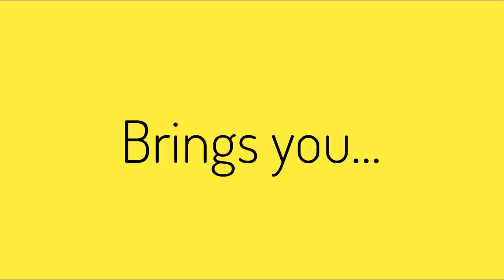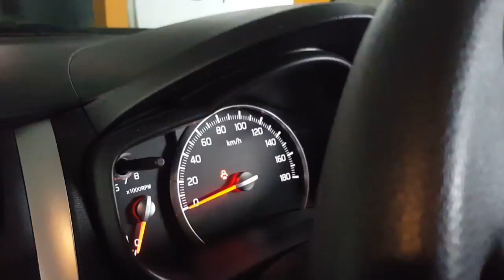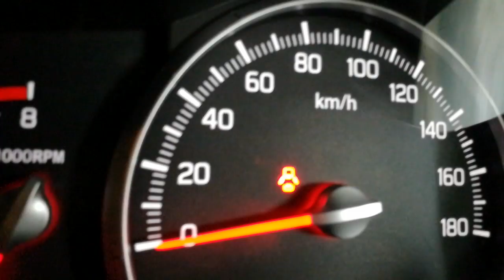Pak Suzuki Cultus 2017 (Celerio) 1.0L Hatchback: First Look and Test Drive | Urdu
So the day after, Cultus(Celerio) was launched, we went to Suzuki Township Motors to check out if it's a nice car or just another feature stripped car, watch to find out :)